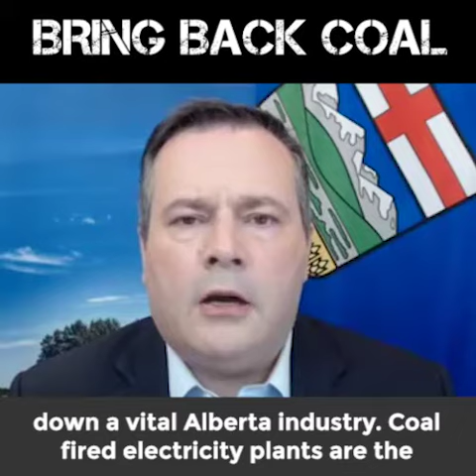Bring Back Coal | Jason Kenney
Jason Kenney talks about Alberta's clean coal industry.